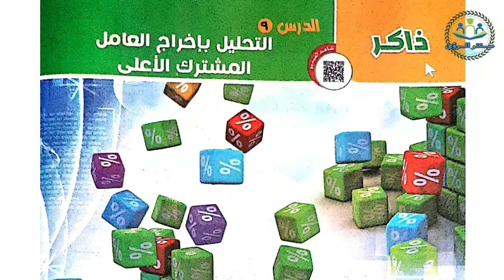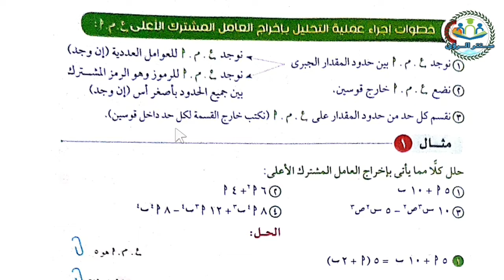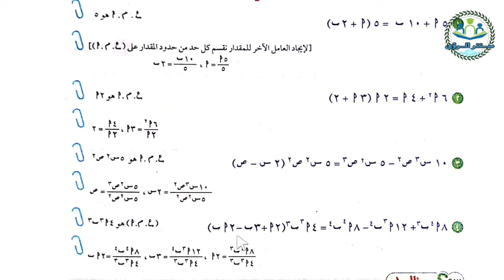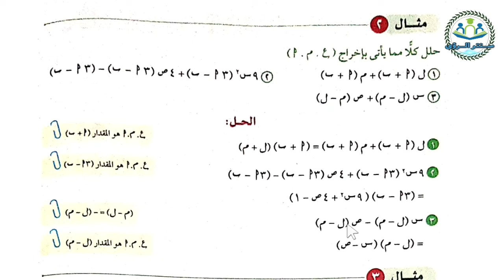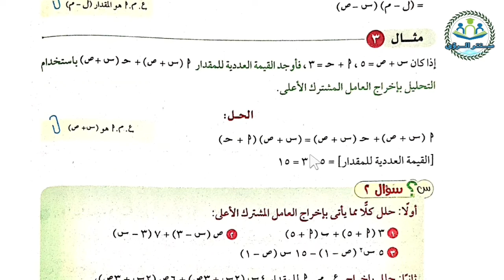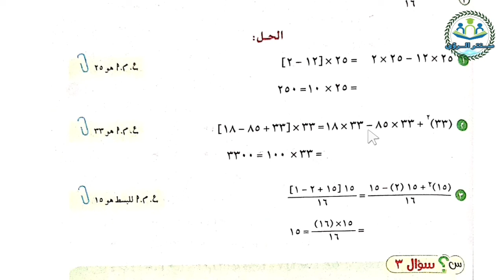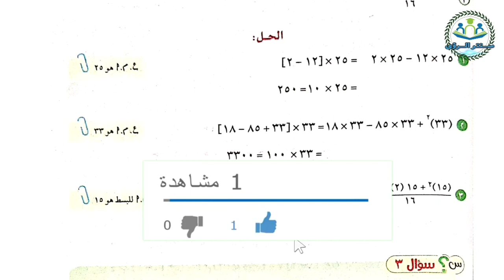درس التحليل بإخراج العامل المشترك الأعلى | رياضيات أولى إعدادي | الدرس ٩ الوحدة ٢ | الجبر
شرح الدرس ٩ : التحليل بإخراج العامل المشترك الأعلى من منهج رياضيات أولى إعدادي الدرس ٩ الوحدة ٢ : الجبر ، الشرح من كتاب الأضواء مادة الرياضيات الصف الاول الإعدادي الفصل الدراسي الاول  ، جبر أولى إعدادي